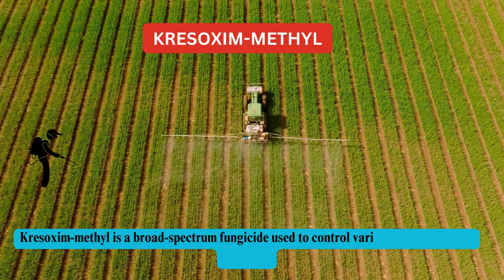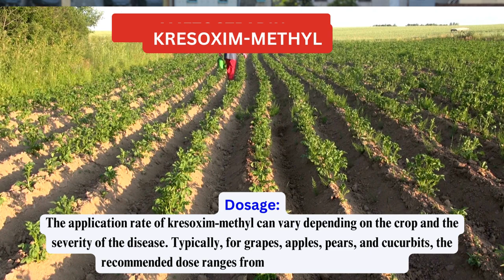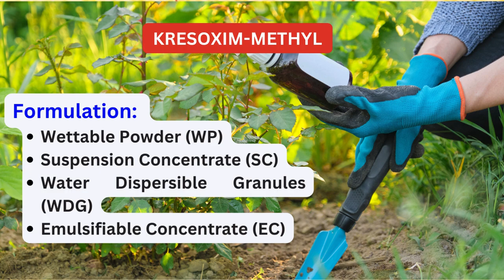Kresoxim-Methyl Fungicide: Broad-Spectrum Solution for Crop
Learn about Kresoxim-Methyl, a potent strobilurin fungicide that controls a wide range of fungal diseases in crops like rice, grapes, chillies, soybeans, potatoes, and more. Discover its uses, mode of action, and application rates for effective disease management.